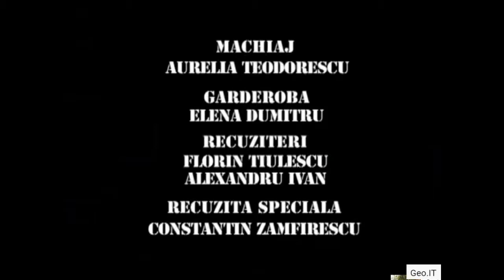Trasniti faze comice filmari sezonu 9 partea 3 ( Geo.IT)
Daca iti place ce fac si vrei sa ma incurajezi poti dona utilizand cele 2 metode de mai jos
As aprecia daca  va place ce fac sa distribuiti mai departe si sa apreciati acest canal